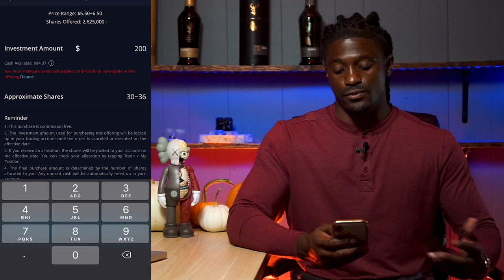3 Unbelievable Powerful Tools To Help Make Money NOW!!! Find Great Stocks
► LIMITED TIME: Get A FREE STOCKS ON WEBULL when you deposit $100 (Valued up to $1600):